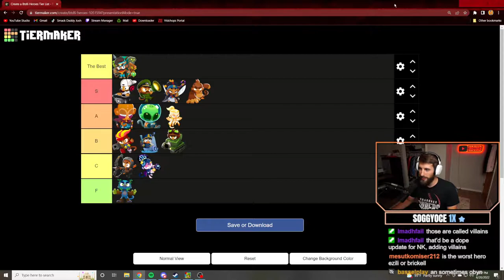CHIMPS Games with Many Heroes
In this VOD, Hbomb Beat 5 different maps on CHIMPS.